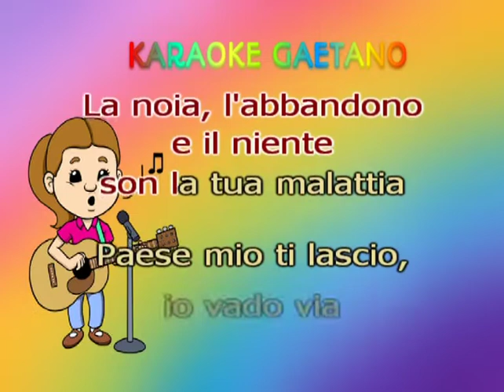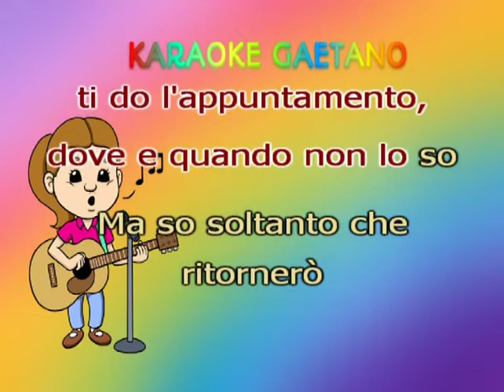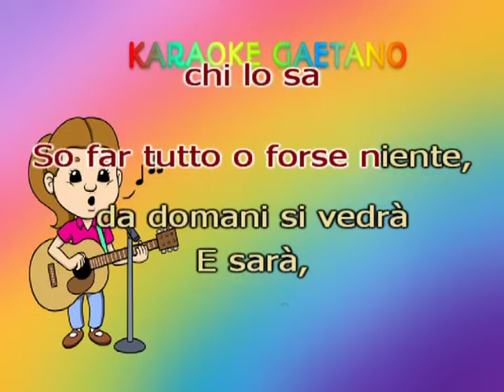Jimmy Fontana Che Sarà karaoke con coro demo